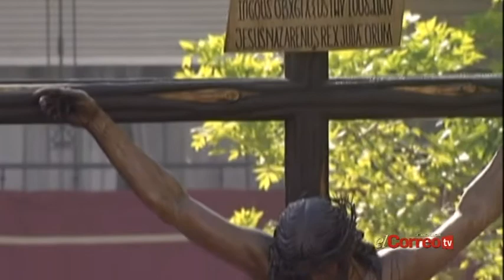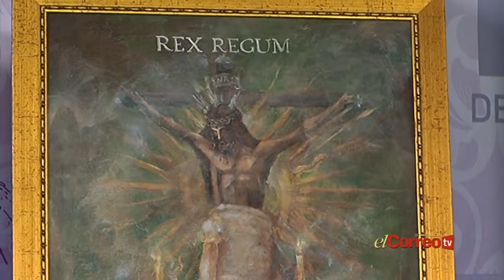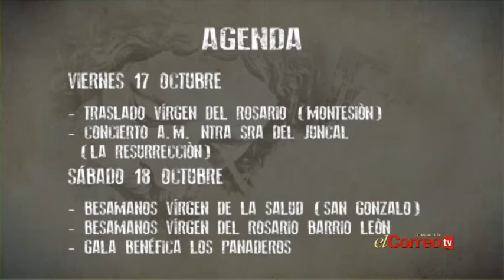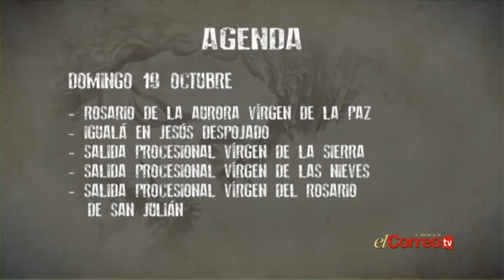La Pasión - PGM 7 - Parte 3 14/10/14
La Pasión no Acaba